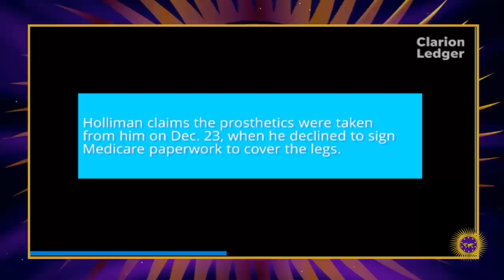Veteran's Prosthetic Legs Were Repossessed After The VA Refuse To Pay For Them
A decorated Vietnam war hero’s hopes of returning to his Hattiesburg home and leading an independent life were crushed days before Christmas when his new prosthetic legs were suddenly repossessed.

2323 Clear Lake City Blvd.